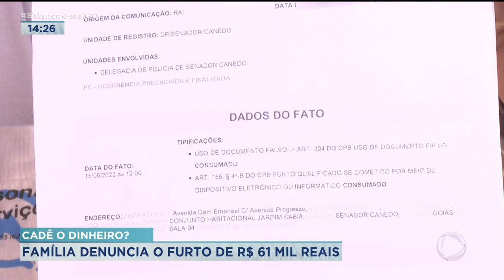CADÊ O DINHEIRO? - FAMÍLIA DENUNCIA O FURTO DE R$ 61 MIL REAIS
UMA FAMÍLIA DE SENADOR CANEDO TRAVOU UMA BATALHA. O DINHEIRO QUE ELES CONSEGUIRAM JUNTAR POR 20 ANOS SIMPLESMENTE DESAPARECEU DA CONTA, E NINGUÉM SABE ONDE FOI PARAR. IMAGENS DE CIRCUITO DO BANCO FLAGRARAM UMA MULHER FAZENDO TRANSAÇÕES NA CONTA. AGORA, A POLICIA INVESTIGA O CASO PRA DESCOBRIR QUEM RECEBEU O DINHEIRO DA FAMÍLIA.